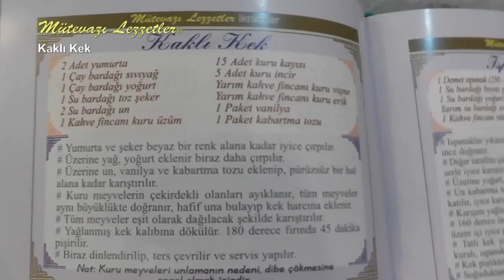Kaklı Kek (Kek Tarifleri)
Banu Atabay'ın Mütevazı Lezzetler® Yemek Kitapları serisinden Kaklı Kek'in görsel anlatımı. Yemek Tarifleri, Turkish Cooking Recipes